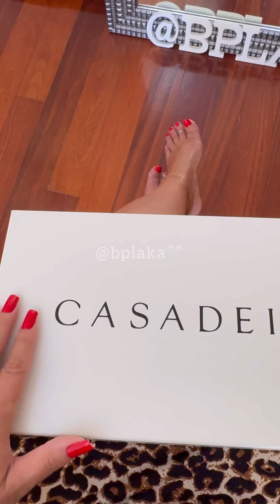Heels unboxing in ASMR from my birthday 🎂